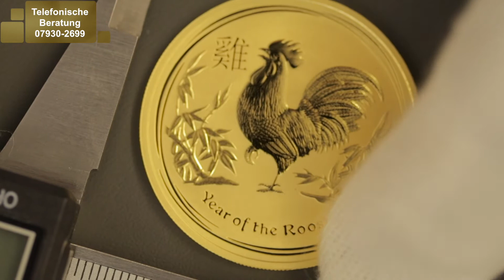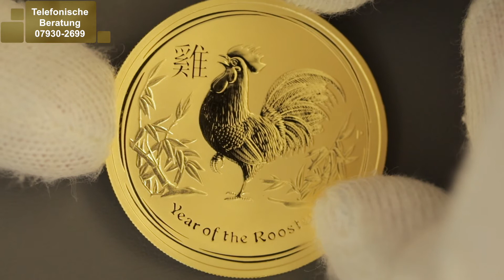1 Unze GOLDMÜNZE Lunar II Hahn Rooster 2017 - GOLD Münze aus der Perth Mint - Anleger & Sammler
1 Unze GOLDMÜNZE Lunar II Hahn Rooster 2017 - GOLD Münze aus der Perth Mint - Anleger & Sammler

Die 1 Unze Goldmünze Lunar II Hahn 2017 zeigt auf der Vorderseite das Motiv des Hahnes. Typisch sind die Aufschriften der Vorderseite: „Year of the Rooster“ und ein chinesischer Schriftzug mit der gleichen Bedeutung. Die Rückseite der Münze zeigt wie in Australien üblich die Darstellung der Queen Elisabeth II., als Oberhaupt der ehemaligen britischen Kolonie.

Die Anzahl der veröffentlichten 1 Unze Hahn Goldmünzen aus dem Jahr 2017 sind auf 30.000 Goldmünzen limitiert. Die Silber-Unzen sind auf 300.000 Münzen limitiert.

Wie hat Ihnen 1 Unze GOLDMÜNZE Lunar II Hahn Rooster 2017 - GOLD Münze aus der Perth Mint - Anleger & Sammler gefallen?

1 Unze GOLDMÜNZE Lunar II Hahn Rooster 2017 - GOLD Münze aus der Perth Mint - Anleger & Sammler